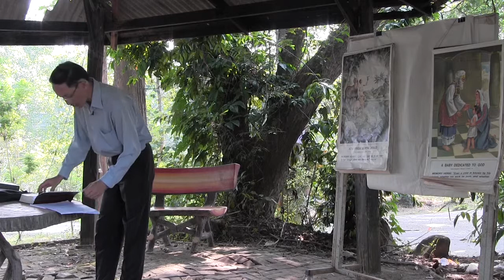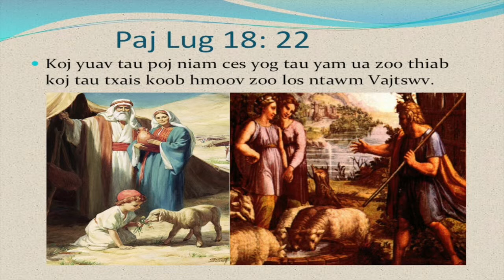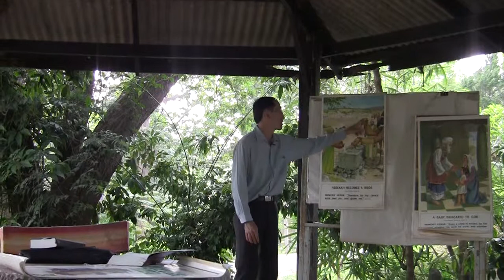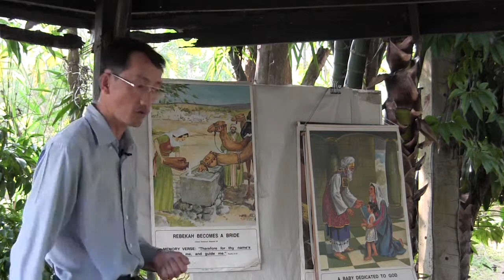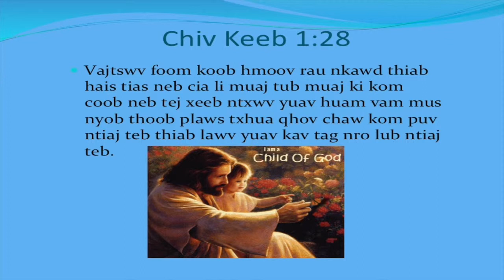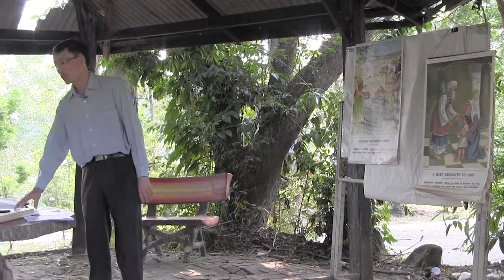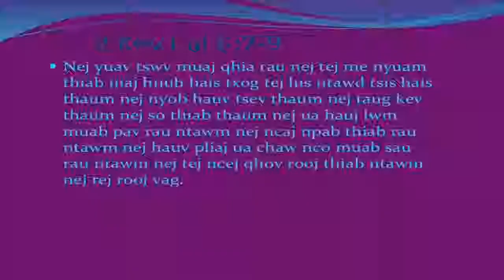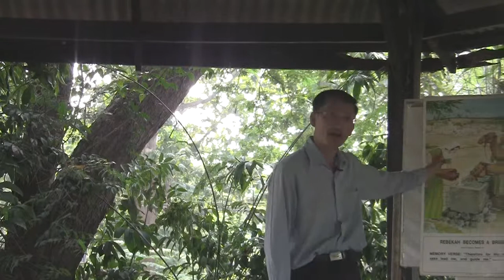Xibhwb Xais Faj - Cuab Yig